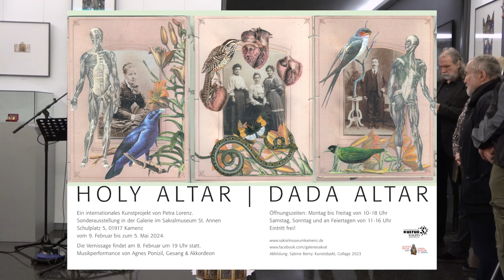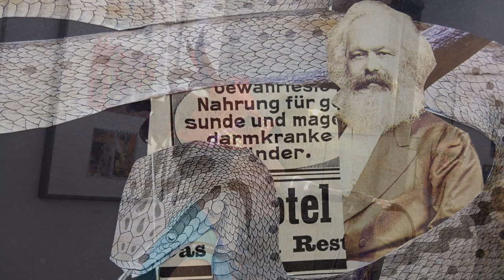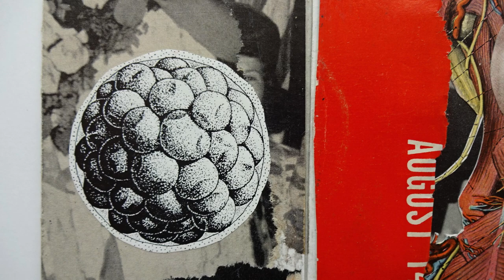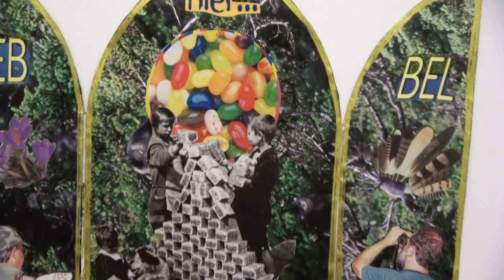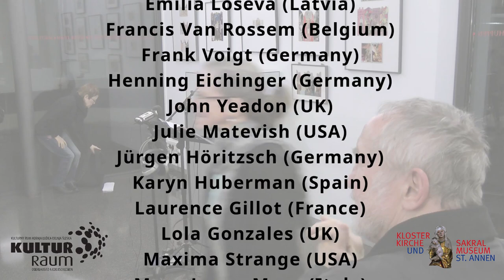INTERDISZIPLINÄR HOLY ALTAR Komposition und Improvisationen zur Vernissage im Sakralmuseum Kamenz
Dokumentation der Vernissage HOLY ALTAR
MUSIK: Agnes Ponizil- Improvisation unter Verwendung des Sonnengesang des Heiligen Franziskus von Assisi und Klimatexten
Initiaotrin des Mailart Dada Kunstprojekts: Petra Lorenz
Kurator: Johannes Schwabe
Ausstellung im
VIDEO: Hartmut Dorschner